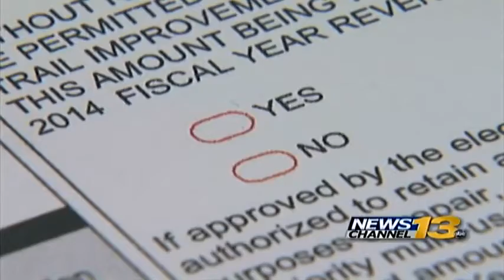Thousands of ballots tested in El Paso County